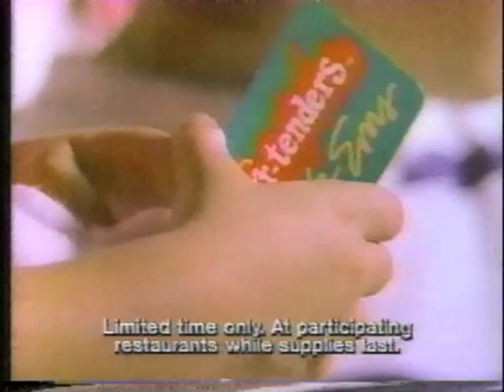Burger King & Hallmark Purrtenders - Cat Dog Duck Mouse Bunny - Commercial - 1988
As aired during the Holidays of December 1988 on CBS, Channel 5 in the San Francisco Bay Area, California.